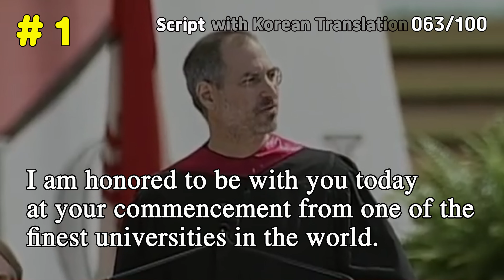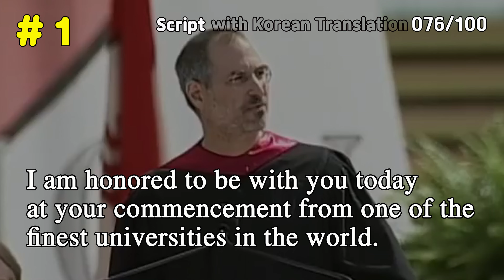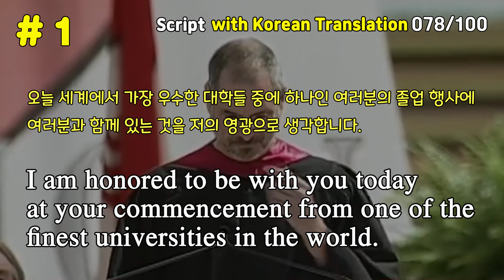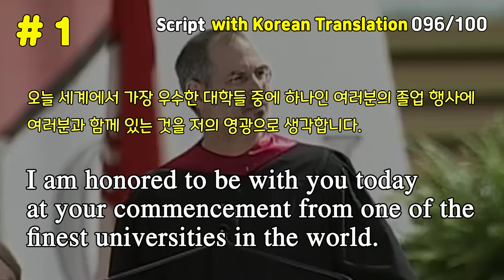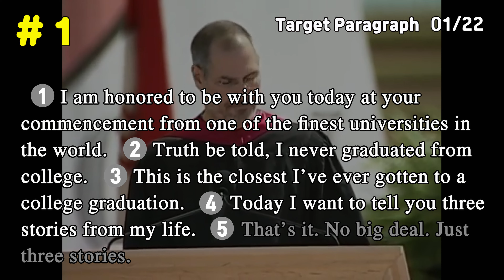001/140ㅣ스티브 잡스 스탠퍼드 연설 100번 반복듣기 ㅣ영어로 잠들기 틀어만 놓으세요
140개 문장으로 이루어진 잡스님의 연설문을
오늘부터 한 문장씩 100번 들어볼게요.
24년 우리 모두 잡스 연설문은 술술 말하는 한 해가 되도록
부지런히 업로드해드릴게요.

72번까지 잘 따라오셨던 울 구독자쌤들을 항상 생각하고 있었답니다.
그래서 ^^ 그 동안 묵묵히 만들고 있었답니다.
영상을 재생목록 순서대로 아름답게 들으면 좋잖아요.
그래서 1번부터 재업로드 할려고 해요.
일주일에 2~3번 업로드 예정이니 금방 72번에 도달할거에요.

오래 기다려 주셔서 감사하고
참여해주셔서 감사하고
피드백주셔서 감사하고
감사하고 감사합니다.
교재를 구매해 저에게 힘을 주셔서 더더욱 감사하고

여러분들이 구매해주시는 교재는
좋은 영상과 앞으로 선보일 종합영문법 교재를 집필하는데
정말 큰 힘이 되고 있어요.

그래서 교재를 구매해주신 선생님들께
어떤 선물을 드릴까 고민하다
미라클모닝!
아침 영어 수업을 준비했어요.
매주 화, 금 아침 7시에 만나 소통하고 함께 공부해요.

[내가 영어로 듣고 말하고 싶은 말. 1: 스티브 잡스편] ebook 구매처

[내가 영어로 듣고 말하고 싶은 말. 1: 스티브 잡스편] 종이책 구매처

행복하세요.